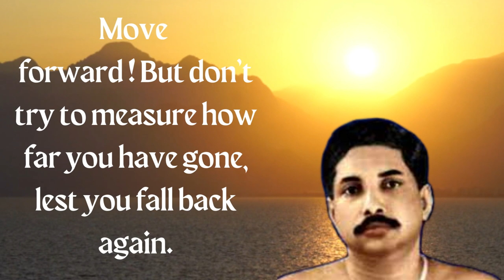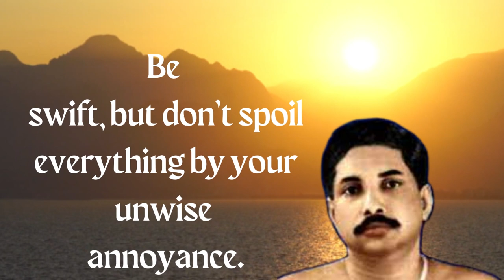Move forward ! But don’t try to measure I Anukul Chandra's Motivational quotes in english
quotes,
wisdomquotes,
englishquotes,
lifechangingquotes,
saying,
success,
inspirational quotes,
inspirational,
wisequotes,
dreamquotes,
challenge,
silence,
motivational,
motivationalquotes,
quotesinenglish,
Buddhaquotes,
Quotes about life,
timequotes,
lifequotes,
motivation,
achievement
keepongoing
youtube,whatsappstatus,lovestatus,
relationshiplove,marriage
thought
english speech motivational video
motivational quotes

Song:
Artist: